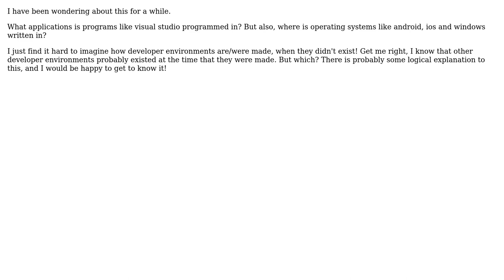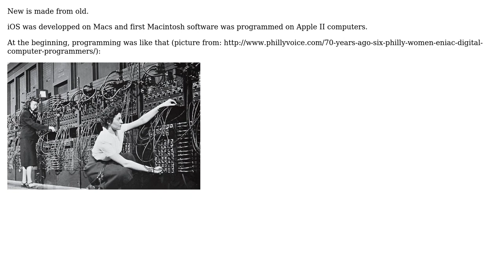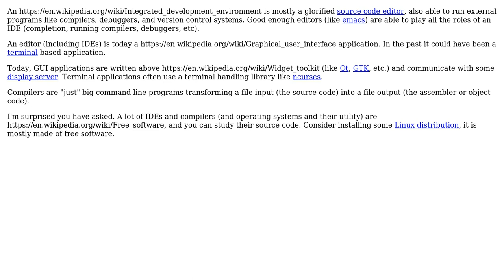Which applications are developer environments and operating systems coded in? (2 Solutions!!)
Which applications are developer environments and operating systems coded in?

With thanks & praise to God, and with thanks to the many people who have made this project possible! | Content (except music & images) licensed under CC BY-SA | Music | Images & others | With thanks to user mouviciel user candied_orange user Basile Starynkevitch user AndreasWT and the Stack Exchange Network Trademarks are property of their respective owners. You are responsible for your own actions.